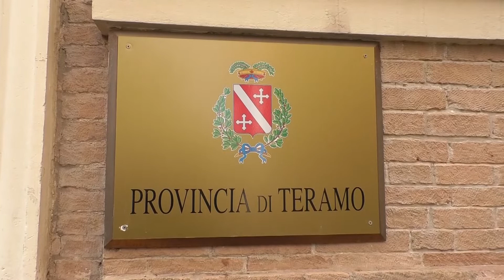Elezioni provinciali. Luzii e Corona: "Più rappresentanza in consiglio provinciale per il Capoluogo"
| SUPER J |

Contatti Redazione:
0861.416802